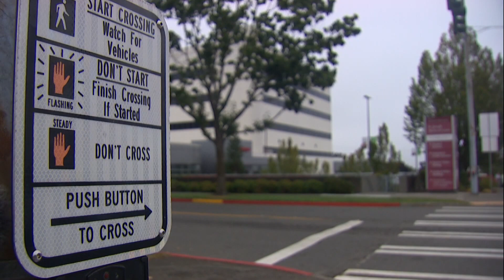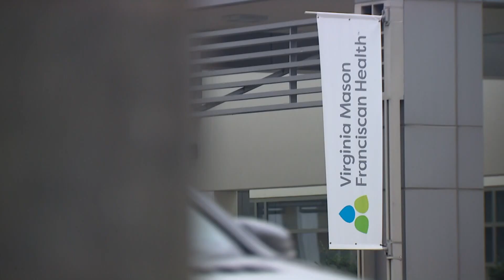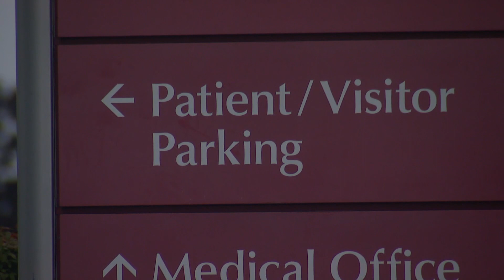Cyberattack on Virginia Mason Franciscan Health impacts patients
Hospital officials said some appointments at St. Joseph Medical Center have had to be rescheduled and some health records were taken offline.

Mark Kellogg's wife Kathy was scheduled to have a cancerous tumor on her tongue removed on Monday but had to reschedule.

“It’s scary, anytime you say cancer, that word is just scary,” Kellogg said.